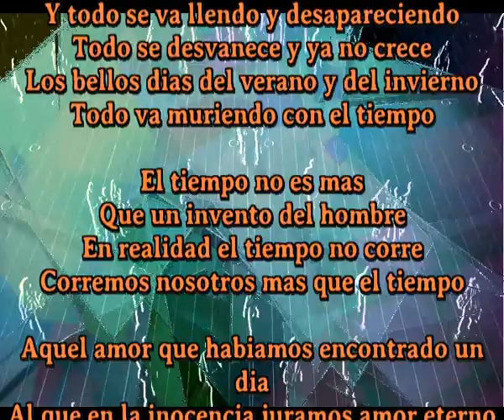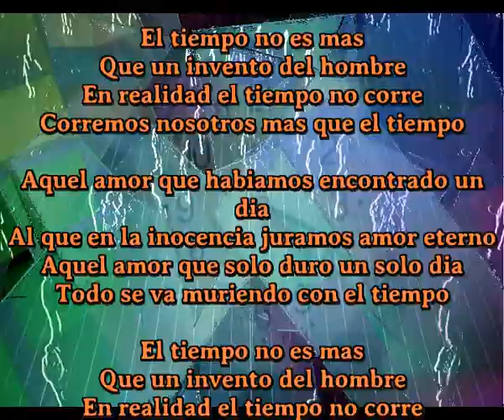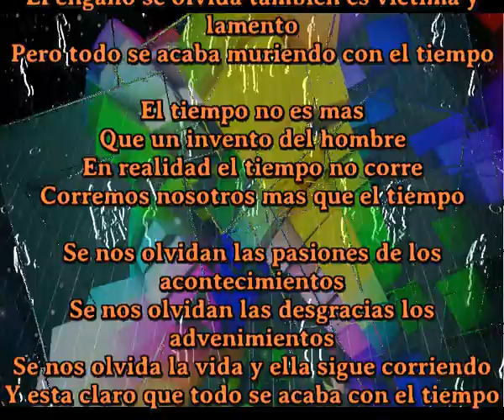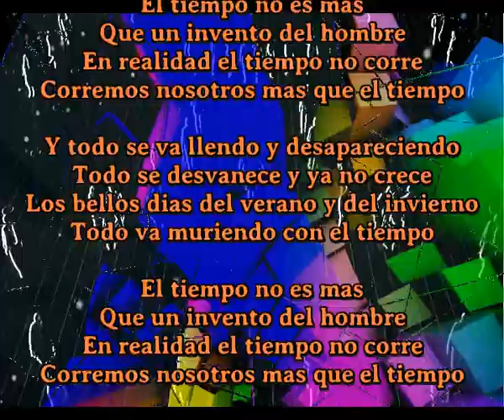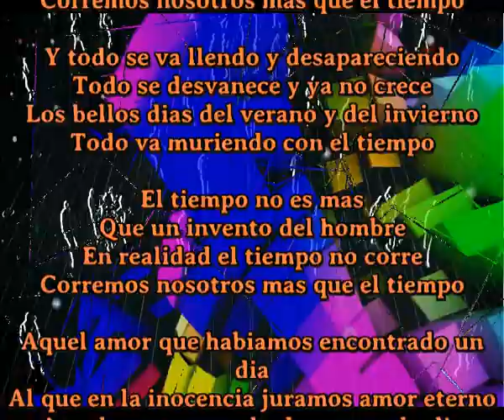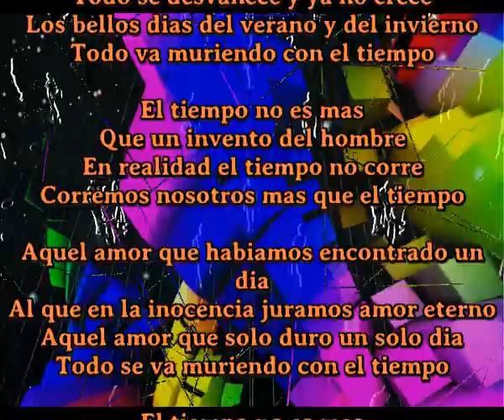El tiempo invento del hombre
Unico cantautor que compone una cancion al dia y a veces mas

Y todo se va llendo y desapareciendo
Todo se desvanece y ya no crece
Los bellos dias del verano y del invierno
Todo va muriendo con el tiempo

El tiempo no es mas
Que un invento del hombre
En realidad el tiempo no corre
Corremos nosotros mas que el tiempo

Aquel amor que habiamos encontrado un dia
Al que en la inocencia juramos amor eterno
Aquel amor que solo duro un solo dia
Todo se va muriendo con el tiempo

La ternura se escapa quiza un sabado noche
La dulzura nos abandona quiza cualquier dia
El engaño se olvida tambien es victima y lamento
Pero todo se acaba muriendo con el tiempo

Se nos olvidan las pasiones de los acontecimientos
Se nos olvidan las desgracias los advenimientos
Se nos olvida la vida y ella sigue corriendo
Y esta claro que todo se acaba con el tiempo